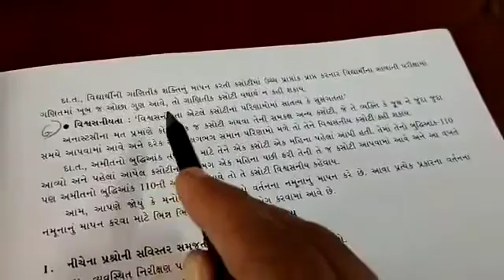Psychology std 11 chapter 2